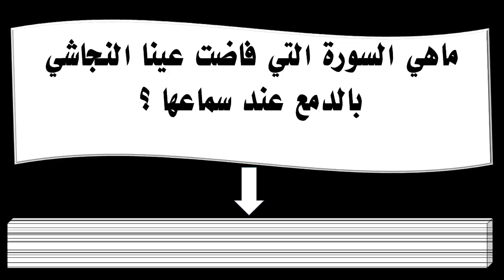ماهي السورة التي فاضت عينا النجاشي بالدمع عند سماعها ؟